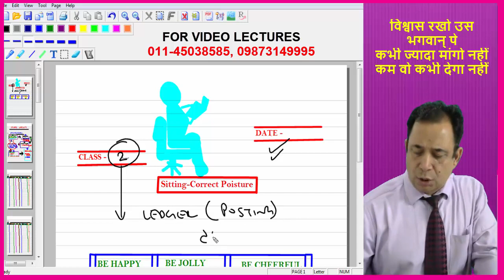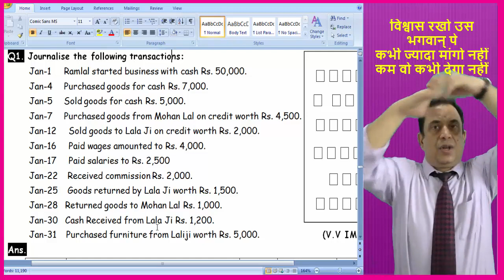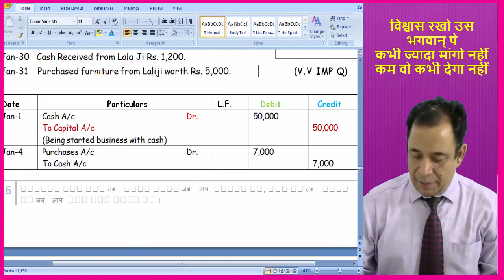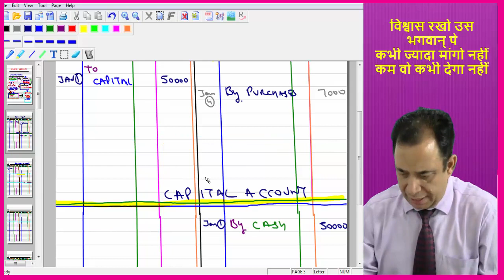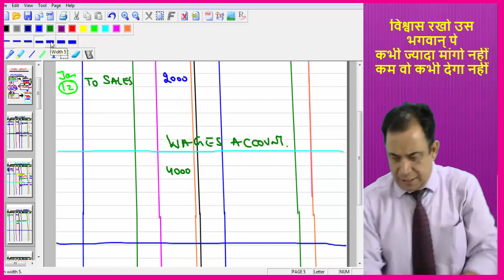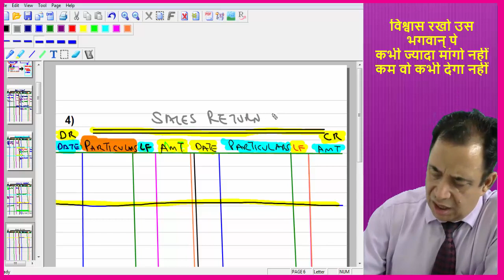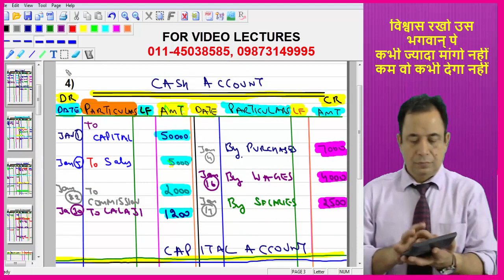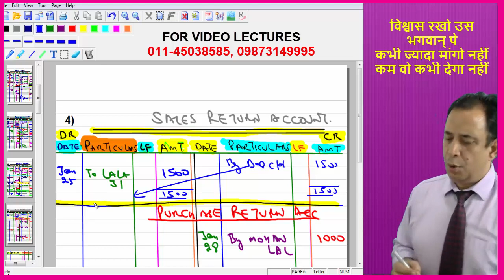Ledger Accounts Format | Ledger Account Kaise Banye | Posting Journal Entries In Hindi ( lec- 2)